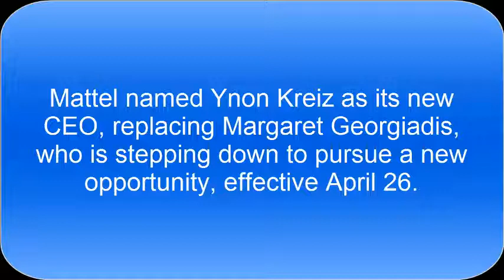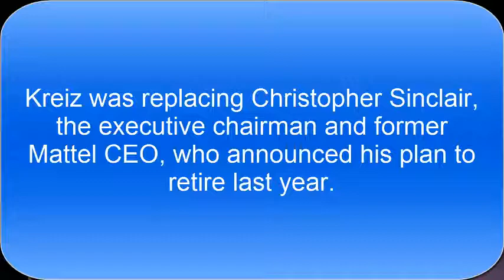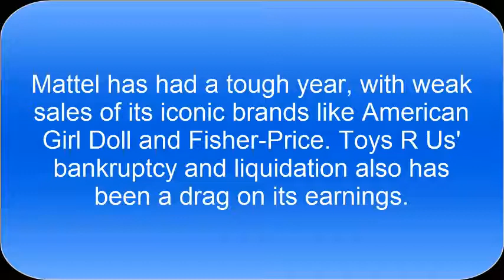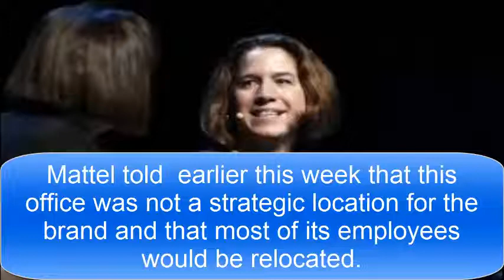Mattel CEO Margo Georgiadis in Talks to Leave Company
Mattel named Ynon Kreiz as its new CEO, replacing Margaret Georgiadis, who is stepping down to pursue a new opportunity, effective April 26.

Kreiz has been a director on Mattel's board since June 2017, and was slated to be elected as the board's chairman at its shareholder meeting on May 17.

Kreiz was replacing Christopher Sinclair, the executive chairman and former Mattel CEO, who announced his plan to retire last year.

Georgiadis, a former Google executive who joined the toy company in February 2017, has been unable to revive sales of the Barbie and Hot Wheels maker, despite overhauling the company's management team, suspending its dividend and developing plans to cut $650 million in costs.